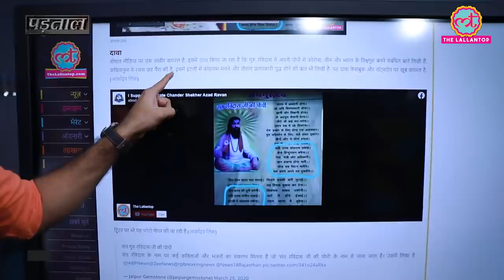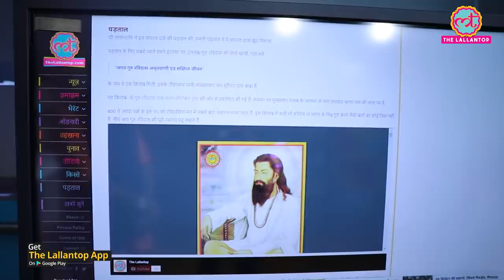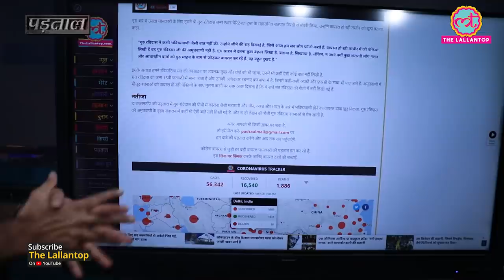Guru Ravidas की किताब दिखा दावा - भारत बनेगा विश्वगुरु कितना सही? | Coronavirus | Covid 19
Fact Check: viral poem making prophecy about corona and India in the name of Guru Ravidas pothi is fake.
The 'Padtaal' team of ‘The Lallantop’ investigated the claim. Watch the video by Saurabh Dwivedi, Editor of The Lallantop, to know the complete story behind the viral post.